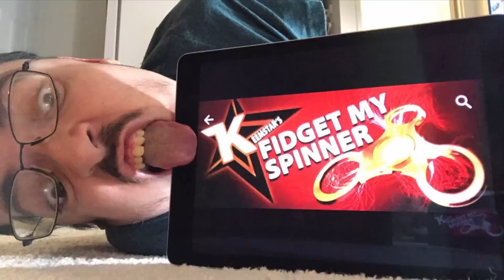KEEMSTAR'S FIDGET SPINNER GAME ߷ - Ricky Berwick